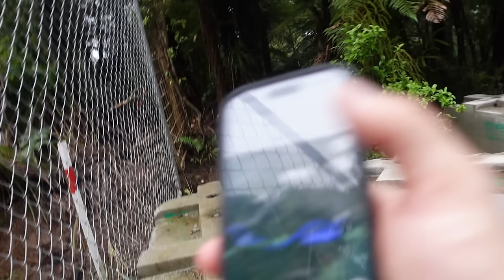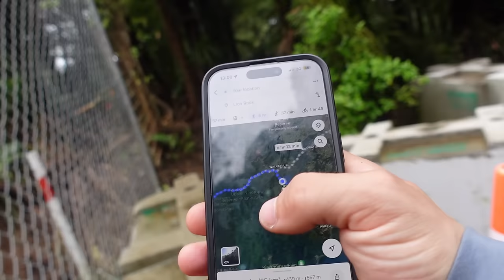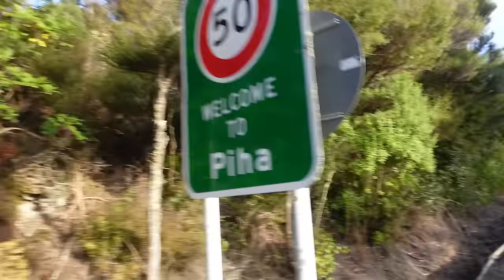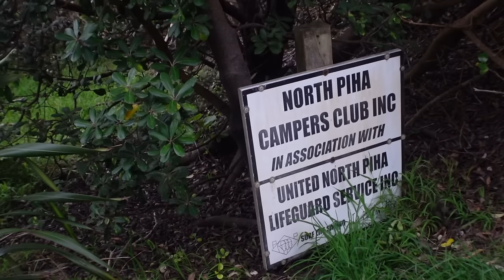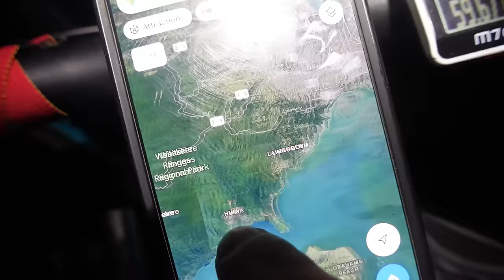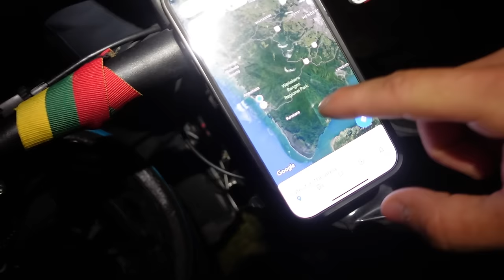Tobulas papludimys su tragiškom istorijom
Ačiū Tau!👊
KELIONĖS APRANGA/ĮRANGA/ATRIBUTIKA

💥Apranga
Marškinėliai

💥Priedai:
Multifuncinis įrankis

💥Turistinė įranga
Palapinė

Music of this video:
ES_Astral - Lupus Nocte (1)
ES_Blank Faces - Jon Bjork
ES_Bob Malin - TAGE
ES_Overwhelming (SLCT Remix) (Instrumental Version) - Nivicious